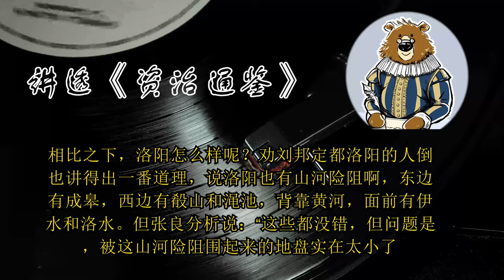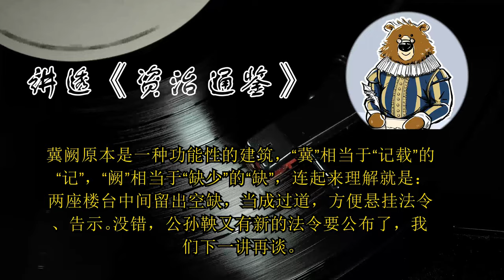为什么咸阳更适合秦国定都？ 🔴讲透资治通鉴（147）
本讲重点：
1. 所谓“关中”，是站在秦国角度，指的是函谷关以内。
2. 在关中平原被誉为天府之国的时候，成都平原的存在意义仅仅是对关中平原的辅助。
3. 关中不但易守难攻，而且打别人很轻松，不但物产丰富，还可以就近向一南一北借力。